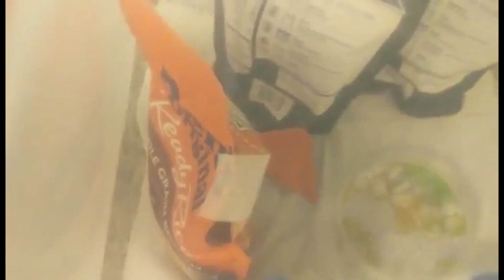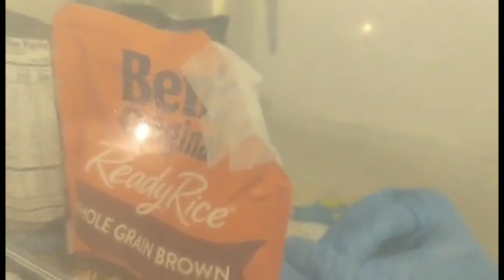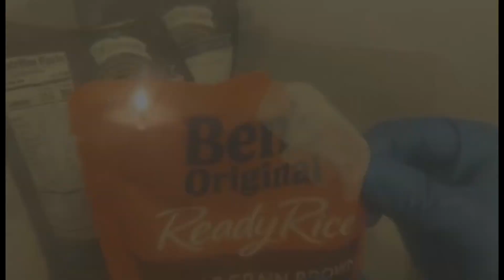Mushroom Monday - The "Uncle Ben's Tek" Mycelium from agar to grain. Gourmet & medicinal.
This is an intro into the new Mushroom Monday coming to you here on Tea & Telly.
This is a quick video on doing the Uncle Ben's Teck method.

I will go into more detail and explanation on future videos. I'm excited to bring to you the world of healing mushrooms were I will show you mushrooms like Lions main and Blue Oysters.

(These are non "happy" mushrooms, I am not encouraging the use of those in any way)

Mushrooms have been used for many many years to heal the body.

Please seek medical advice for any medical questions as I am not a doctor.